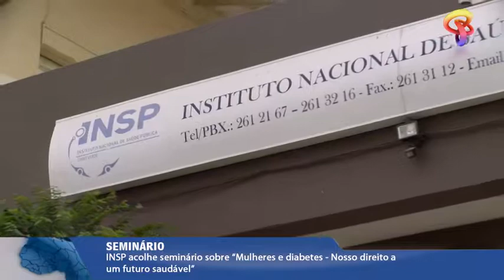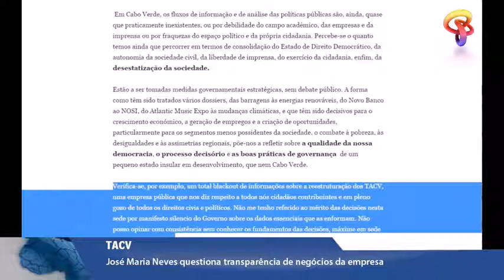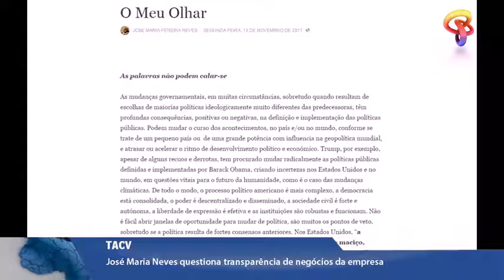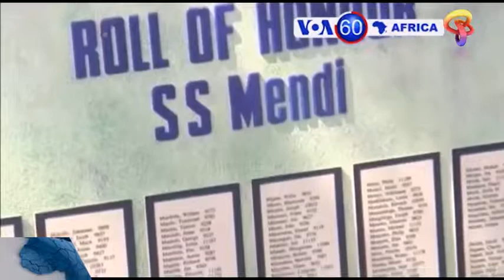JORNAL 10 do dia 14-11-2017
Jornal 10 da Tiver.